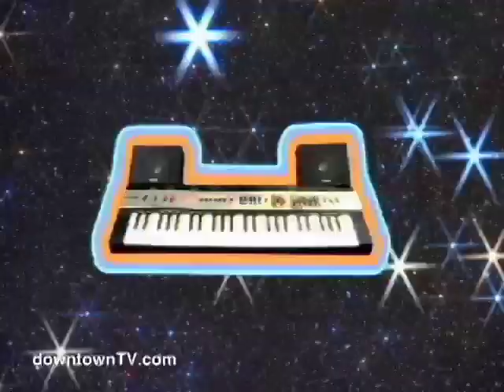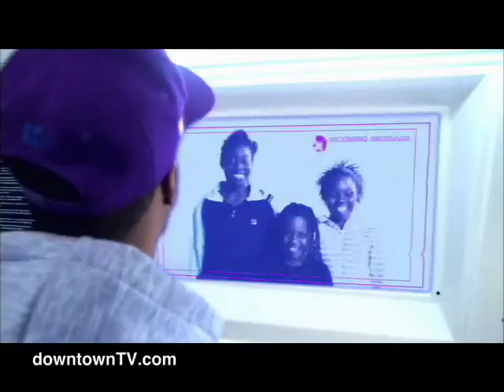TLSOE - 08/28/08 - part 3 - Adam Tensta video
Liam and Shaggy close The Latest Show on Earth's summer season with yet another of downtownTV.com Music Video Pixs: "Before U Know It" by the Swedish hip hop artist Adam Tensta featuring Sophia Somajo.